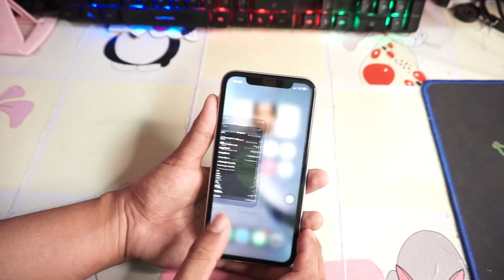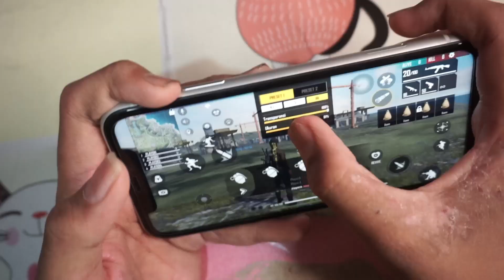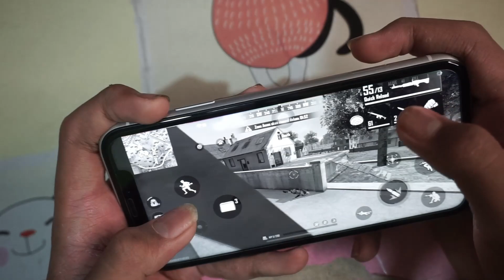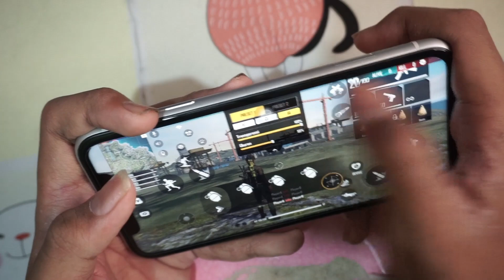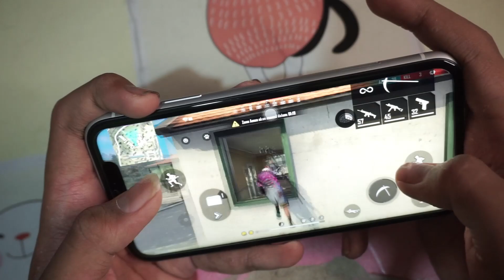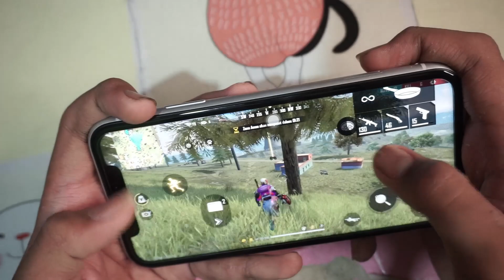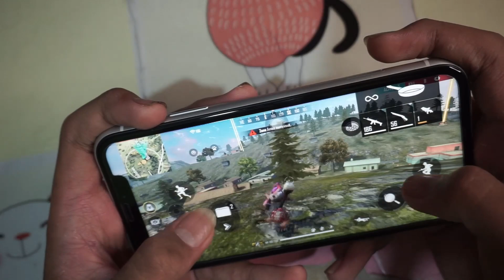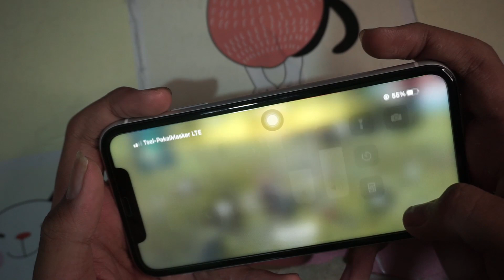FREE FIRE IPHONE XR sampai Booyah Test Rata Kanan Ultra Bermuda CT Garena Games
Kali ini di Video Test IPHONE XR Free Fire Full Game Bermuda
Bukan Akun Boot Booyah
Untuk High Ultra Rata Kanan
Cipset A12 BIONIC (7nm)
Penasaran Tonton aja langsung Videonya
Iphone Seri X Terlaris
Apakah Yakin masih mantap IPHONE XR Tahun 2021 ?

Video : Test Game FREE FIRE Garena Sampai Booyah 3 match
Device :  Apple IPHONE XR 64GB White
Cam : Sony A6000 + kit